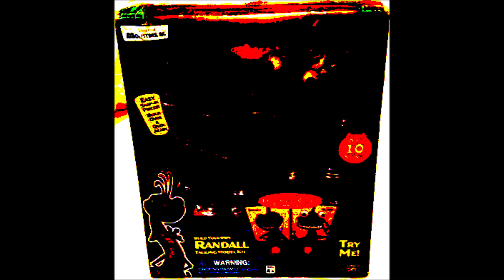2 Three Blind Mice